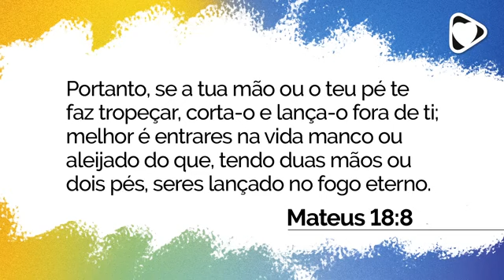Escândalos Inevitáveis Luciano Subirá360P